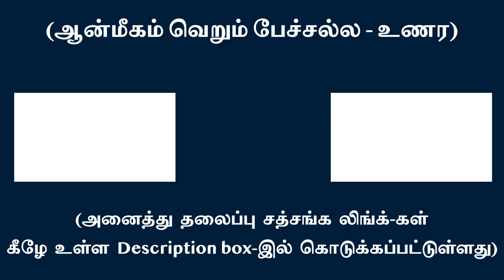எண்ணத்தின் மூலம் கடவுளை உணர முடியாது | சுவாமி அருணாசல ரமணன்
Thought cannot realize God l Swami Arunachala Ramanan